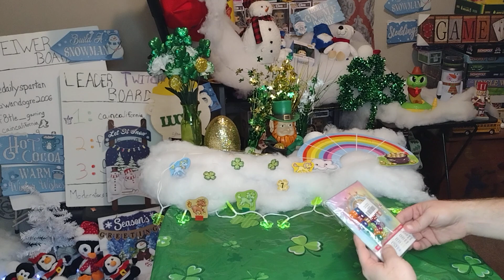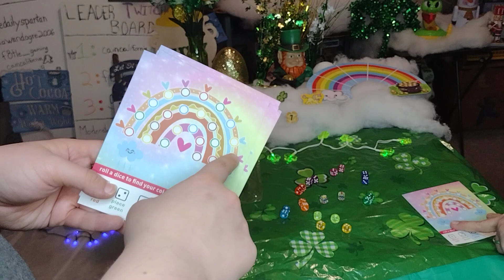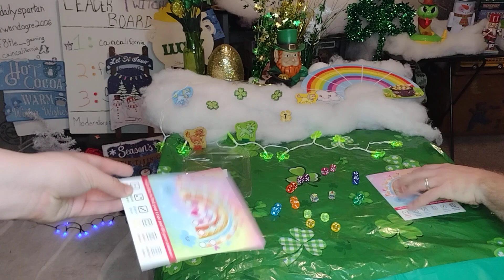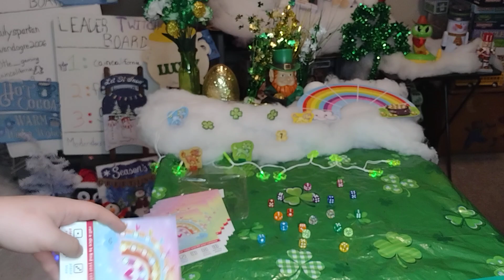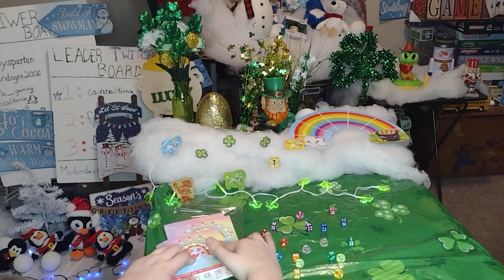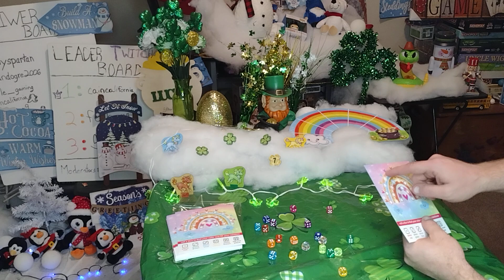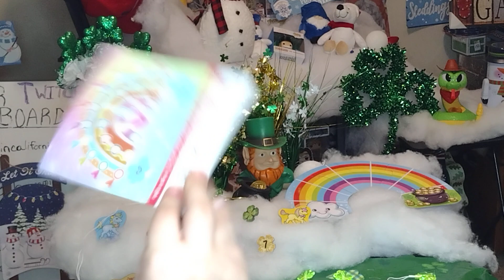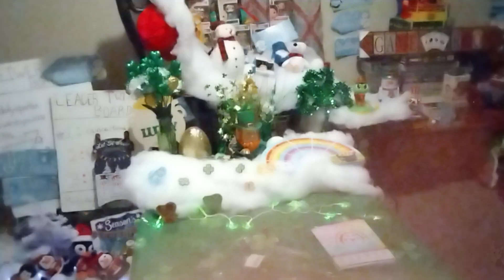Another Roll a Game!• Roll a Rainbow• First Look, Review & Unboxing• St'patricks Luckfest!